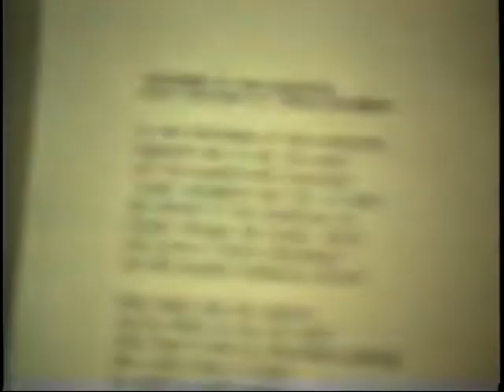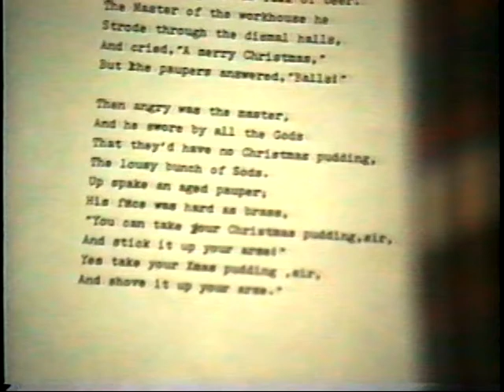Tuli Kupferberg Sky Hall Andy McLeod Christmas in the Workhouse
Tuli found that a  humorous Victorian protest poem by Anonymous fit perfectly with the tune of "God Rest Ye Merry Gentlemen." Musical accompaniments Sky Hall and Andy McLeod.  Revolting News, 1992, public access TV, Manhattan Neighborhood Network, NYC,